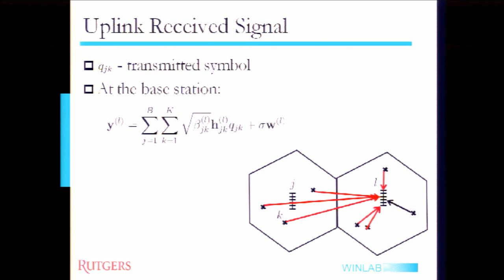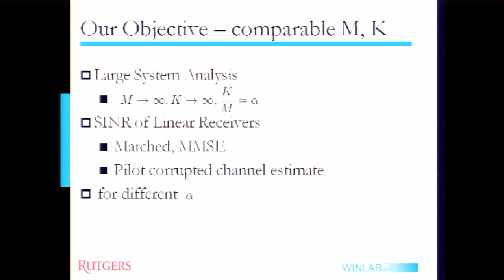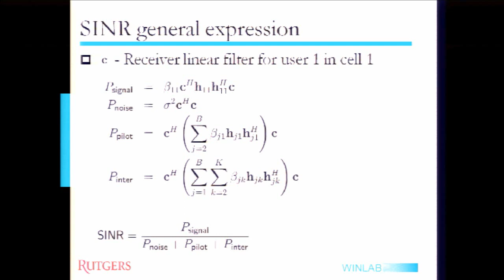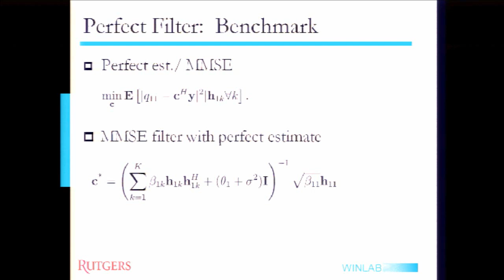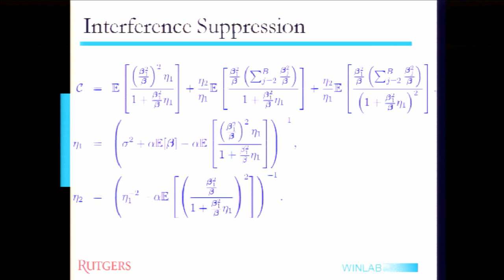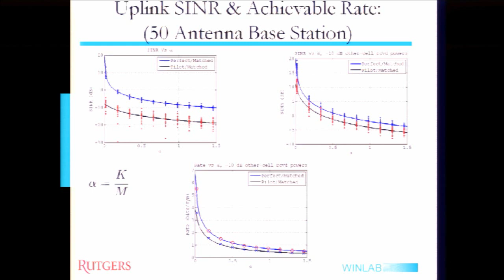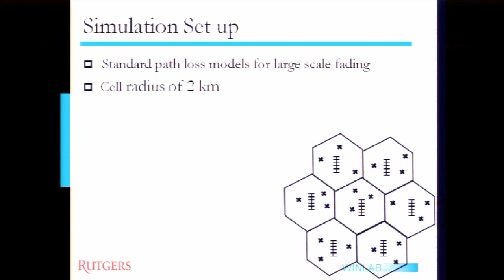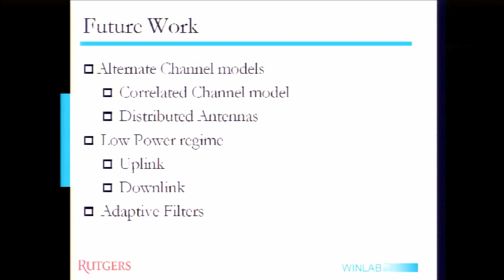PhD Dissertation Defense - Narayanan Krishnan "Coverage and Capacity of Next Generation Cellular..."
Title: "Coverage and Capacity of Next Generation Cellular Radio Systems: Bandwidth Sharing and Massive MIMO"

Date: September 26, 2013 10:00 AM

Speaker: Narayanan Krishnan

Abstract:
In the first part of the thesis we investigate bandwidth allocation in next generation cellular systems employing relays similar to LTE advanced systems with type-I relays. We jointly optimize the bandwidth and power usage under constraints on required rate, bandwidth and transmit power. We study scenarios wherein, the relay acts as a forwarder for multiple User Equipments (UEs/users) in both uplink and/or downlink. This includes scenarios when the relay has its own data to send along with forwarding the data of other users. We examine the weighted power minimization problem for relaying with multiple users. We also show specific results with N user scenario and also single user case in order to understand how the bandwidth and power are allocated. Numerical evaluations with N users on a three sector LTE-A cell employing Fractional Frequency Reuse (FFR) indicate that power savings of at least 3 dB can be achieved by optimizing over both bandwidth and power. Base stations with a large number of transmit antennas have the potential to serve a large number of users simultaneously at higher rates. They also promise a lower power consumption due to coherent combining at the receiver. However, the receiver processing in the uplink relies on the channel estimates which are known to suffer from pilot contamination. In the second part of the thesis, we perform an uplink large system analysis of multi-cell multi-antenna system when the receiver employs a matched filtering and MMSE filtering with a pilot contaminated estimate. We find the asymptotic Signal to Interference plus Noise Ratio (SINR) as the number of antennas and number of users per base station grow large while maintaining a fixed ratio. To do this, we make use of the similarity of the uplink received signal in a multi-antenna system to the representation of the received signal in CDMA systems. The asymptotic SINR expression for both matched filter and the MMSE filter explicitly captures the effect of pilot contamination and that of interference averaging. This also explains the SINR performance of receiver processing schemes at different regimes such as instances when the number of antennas are comparable to number of users as well as when antennas exceed greatly the number of users. Specifically, we explore the scenario where the number of users being served are comparable to the number of antennas at the base station. It is seen that MMSE filter is capable of suppressing the in-cell interference and that the interference power due to pilot contamination is the same as in a matched filter with a pilot contaminated estimate. We find the expression for the amount of interference suppression obtained using an MMSE filter which is an important factor when there are significant number of users in the system as compared to the number of antennas. We validate the asymptotic expression through simulations and compare with an MMSE filter with a perfect estimate. Simulation results for achievable rate is close to theory for even a 10-antenna base station with 3 or more users per cell. In a typical set up, in terms of the five percentile SIR, the MMSE filter is shown to provide significant gains over matched filtering and is within 5 dB of MMSE filter with perfect channel estimate. We also show that the achievable rates are within a 1 bit/symbol of the MMSE with perfect estimate when the number of users is comparable to the number of antennas.